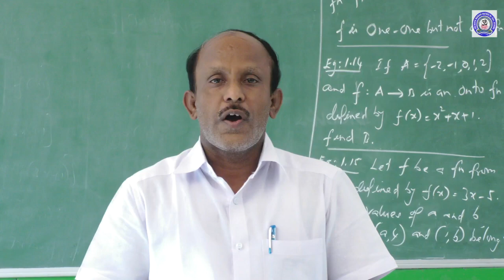K.SIVANESAN .VICE PRINCIPAL,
K.SIVANESAN .VICE PRINCIPAL, Introductory & motivational Talk To 10 th students